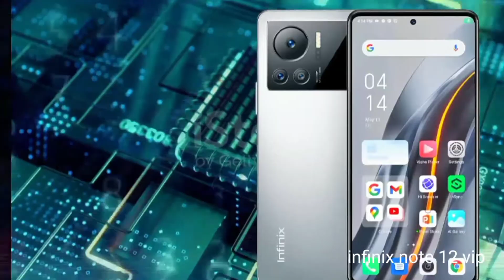Tecno camon 19 pro full review in detail ( full confirm specifications ) 48mp selfie ... helio G96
Tecno camon 19 pro full review in detail ( full confirm specifications ) 44mp selfie ... helio G96

tecno camon 19 pro full specs.

Whats New ?
Tecno Camon 19 Pro - New-Series Of Smartphones
Tecno is working on a new Camon 19 whi Tecno Camon 19 Pro - New-Series Of Smartphones
Tecno is working on a new Camon 19 which has got a moniker Pro at the end. Chinese manufacturer Tecno is launching a new series of smartphones. Last year Tecno has unveiled Camon 18 series, now the company is preparing its successor which will be called Tecno Camon 19 Pro. The new smartphone will be powered by the MediaTek Helio chipset. This is a powerful chipset that will empower the upcoming smartphone Tecno's Camon 19 Pro to provide the user with high-end performance, and also there is an Octa-Core processor under the hood of this smartphone. The upcoming new Tecno Camon 19's going to have 6.8 Inches which is a massive screen, and to provide the user with full HD plus the resolution of 1080 x 2460 Pixels. And there is an IPS LCD Capacitive Touchscreen display, also there is a powerful GPU of Mali. The new Camon 19 Pro by Tecno is having an upcoming smartphone with 8 gigabytes RAM, which is the highest point of RAM used in this smartphone so you can say that your phone is going to run at a super-fast speed because of its powerful RAM. The built-in storage capacity of the Tecno 19 Pro is 256 gigabytes which means that the capacity of your data is unlimited. On the rear of the smartphone, there is a Quad Camera setup. The main sensor of Tecno Camon's 19 Pro will be 64 megapixels, 8 megapixels along with the 2 megapixels, 2 megapixels sensor. The selfie shooter of the phone will be 48 megapixels. For this purpose upcoming smartphone Camon 19 Pro is having a side-mounted fingerprint reader to secure the data on the smartphone and only allow the authorized person. The device will be fueled with a Non-removable Li-Po 5000 mAh battery that will carry support for Fast charging of 18W. Samsung and other tech giants will face serious competition when the coming smartphone 19 Pro will release.